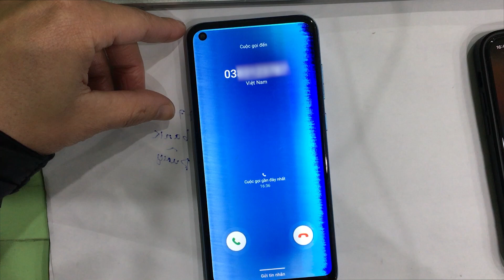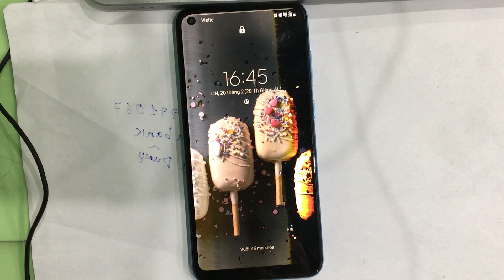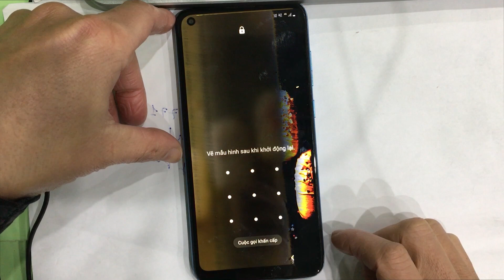Điện thoại Samsung Galaxy A11 bị đen màn hình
Chia sẻ cách khắc phục điện thoại Samsung Galaxy A11 bị đen màn hình, có cuộc gọi điện đến vẫn sáng màn hình, nhưng không thể khởi động lại được điện thoại, điện thoại không hề bị rơi, hay va đập gì nhé. Để khắc phục tình trạng này, các bạn chỉ cần ép điện thoại khởi động lại bằng cách bấm giữ đồng thời nút nguồn và nút giảm âm lượng tới khi có Logo Samsung hiện lên là nhả ra được rồi nhé. Khi đó nếu điện thoại khởi động được lên là các bạn có thể sử dụng được điện thoại một cách bình thường nhé.